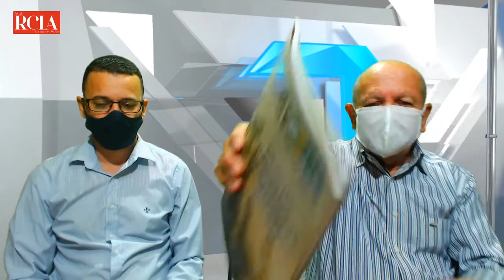Ponto de Encontro recebe Pedro Monteiro, Presidente do Patriota.